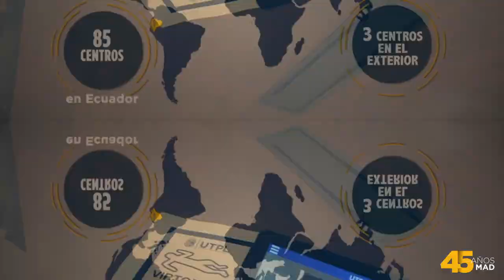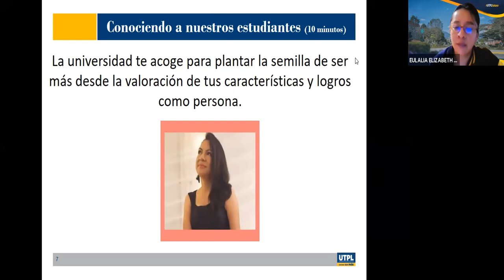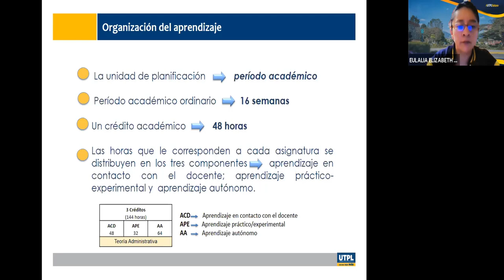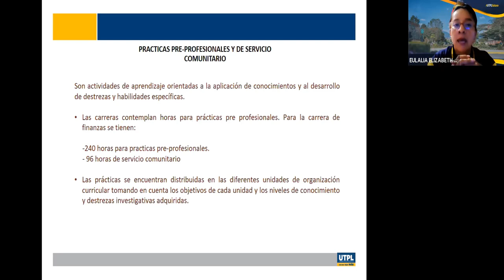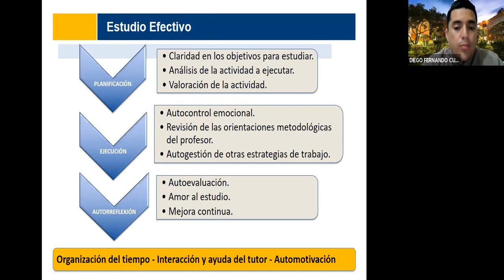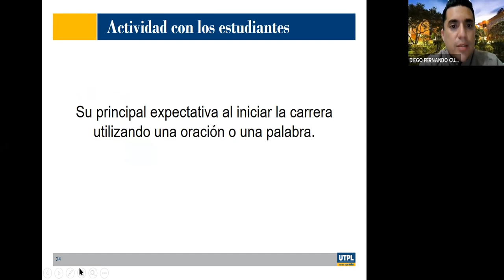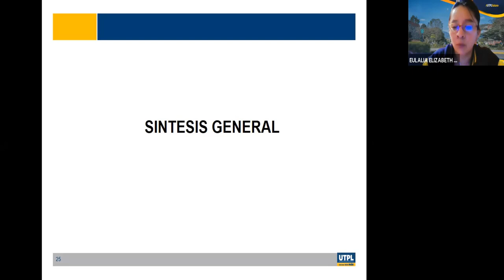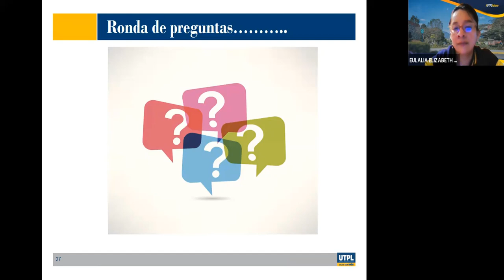Jornada de Orientación para la carrera de Finanzas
Varios
14/10/2021
videoconferencias